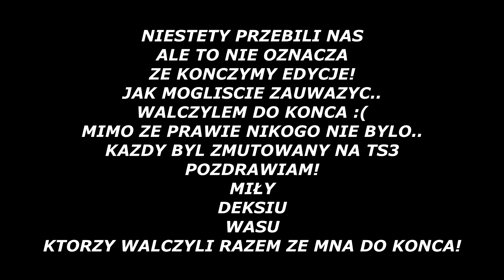MCHC.PL DO OSTATNIEGO SETA! PRZEBIJAJA NAS BRONIMY CUBOIDA! [60FPS]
★Rozwiń Opis★

✭Nagrywam: Fraps
✭Montuje: Vegas Pro 13